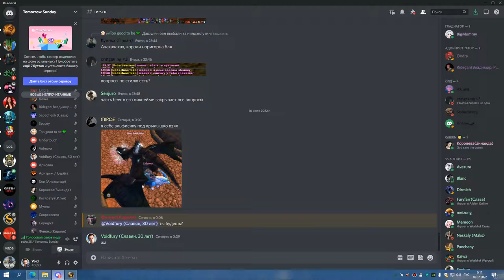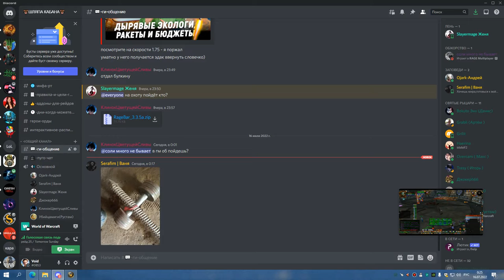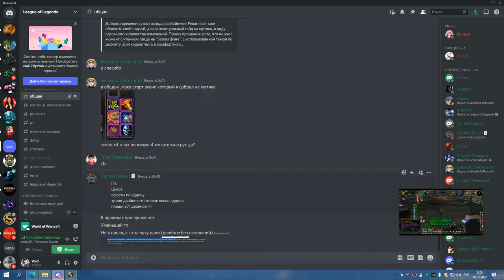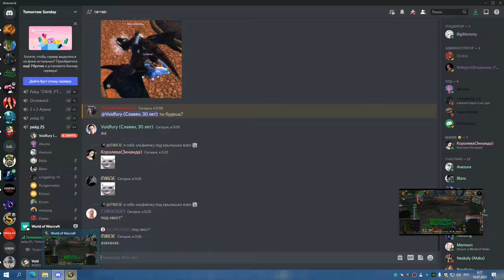ИВК 25 без вайпов ППАЛ БЛОКЕР 15 07 22